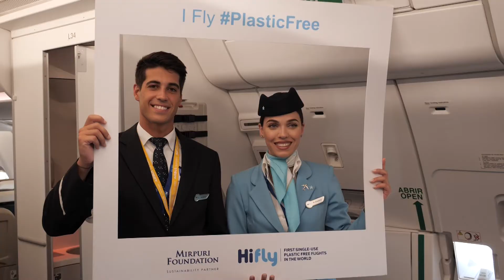Sending an environmental message at A330neo delivery ceremony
As Hi Fly celebrated the official delivery of the new Airbus A330neo, the Mirpuri Foundation was on hand to remind guests, dignitaries and journalists of the hard work that it, as Hi Fly’s principal sustainability partner, has been doing in the name of industry sustainability.
Hi Fly has been seeking to renew its fleet and the move to a more environmentally friendly aircraft with reduced fuel-burn is in line with Hi Fly and the Foundation’s long commitment to sustainability practices. Speaking at the event in Toulouse, Mirpuri Foundation and Hi Fly President Paulo Mirpuri explained to attendees the work that Hi Fly and the Foundation have been doing.

Paulo Mirpuri explained how Hi Fly, with the support of the Mirpuri Foundation,  operated the world’s first plastic-free flights in the world and how the airline is planning to be flying completely plastic-free by the end of this year – and carbon-neutral by the end of 2021.
Guests were able to see and try out for themselves some of the single use-plastic items that Hi Fly has replaced. Bamboo cutlery was on display as were cups, spoons, salt and pepper shakers, packaging for bedding, dishes, individual butter pots, soft drink bottles and toothbrushes made with compostable alternatives to plastic crafted from recycled materials.

And airline executives, in particular, seemed impressed. Speaking on behalf of Airbus Peter Bennett the company’s Vice President of Customer Affairs (Western Europe) said: “Hi Fly must be one of the main costumers we have that really focuses on the environment as an objective for the future, we saw it at the [Farnborough] air show last year with the A380 “Save The Coral Reefs”. This was fantastic, it got a lot of publicity and it caught the imagination of quite a few people. We also have “Turn the Tide on Plastic” [liveried] on one of the A330’s, so we are very focused and very happy and proud to be associated with Hi Fly (a company) that focuses so much on the environment.”

Marc Baer, Executive Vice President of the Air Lease Corporation also praised the work of the Foundation telling the audience: “I spoke to Ana Agostinho at the Mirpuri Foundation earlier and she reemphasized how much the environment and the global concern for the environment really does drive the Mirpuri [Foundation ] and Hi Fly companies.”

And the latest acquisition by Hi Fly seems to prove his point. The A330neo is powered by the highly efficient new-generation Rolls-Royce Trent 7000 engines, the seventh iteration of the Trent family of large turbo-fan jet engines. Since bleed-air is used instead of electrical power generation, fuel consumption is improved by 14%.

Summing up the event, Paulo Mirpuri said that the event had been “a very important one for the company.”

“Hi Fly is a very environmentally concerned company,” he said. “When we were thinking about our next aircraft and how to renew our fleet we wanted something that was good for the environment, that was good for our clients, and that was good for the business.”